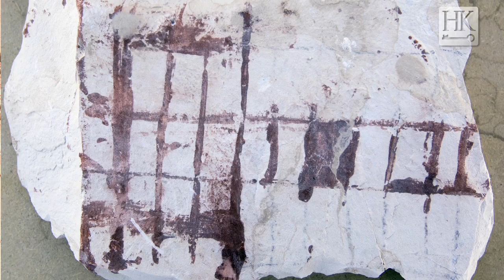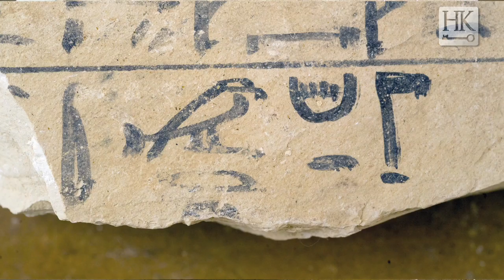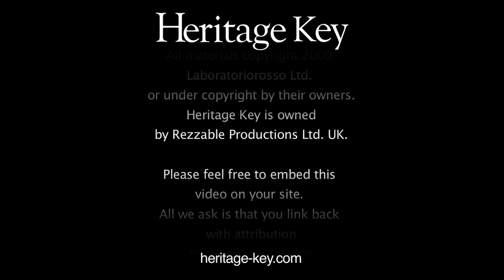Dr Hawass in the Valley of the Kings: The New Inscribed Finds (Part 2 of 2)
) Giving us an insight to the latest discoveries made at the Valley of the Kings, Dr Zahi Hawass - the Secretary General of the Supreme Council of Antiquities - explains the importance and context behind some of the objects that have been found. He shows us diagrams and drawings from Ancient Egyptian times and hypothesises about what they may have meant.